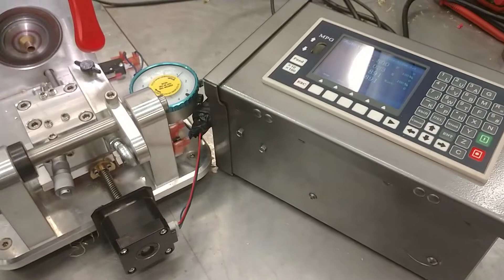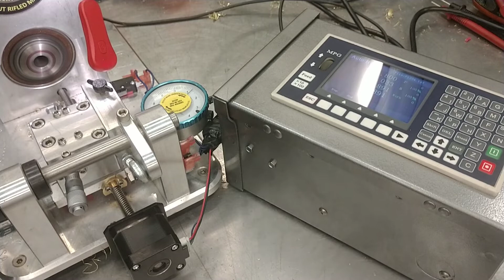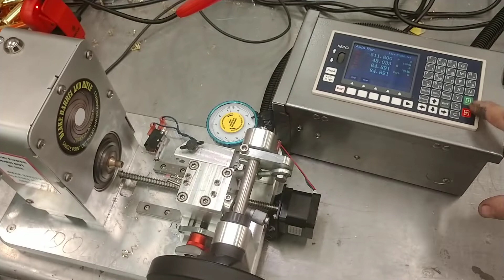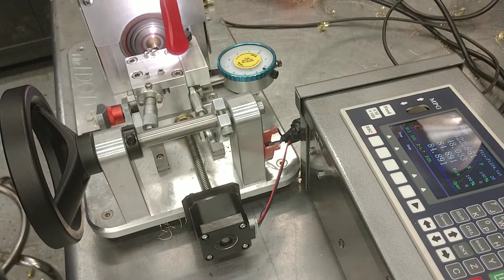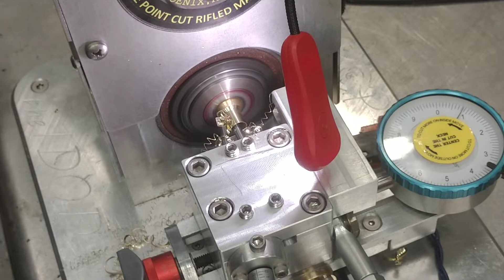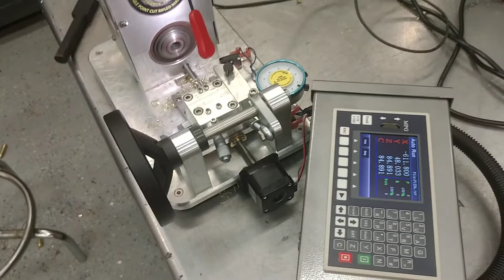Running cases through on the AUTO IDOD for testing cases right out of the box